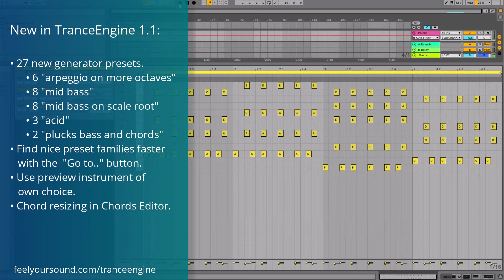New version of TranceEngine VST out now (v1.1)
TranceEngine is a specialized songwriting tool. It turns any chord progression into uplifting melodies, driving arpeggios, deep basslines, and memorable hooks.

If you don't have your own chord progression yet, TranceEngine can generate one for you. Different progression algorithms make it easy to start a new song from scratch.

♥ Join the FeelYourSound newsletter to get a subscriber discount on Sundog, ChordPotion, and other songwriting products